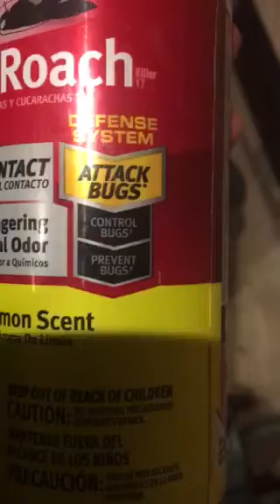Raid ant and roach spray works in spiders